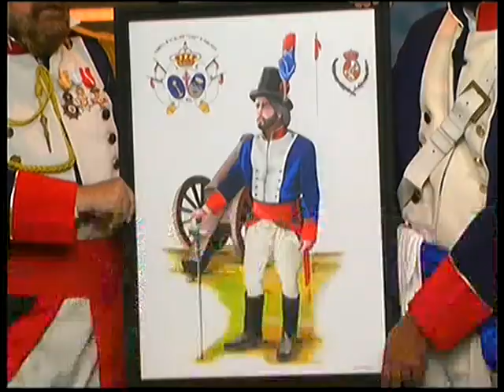El Tercio de Voluntarios de Galicia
Luis Vicat y Nicolás de la Vega: el Tercio de Voluntarios de Galicia